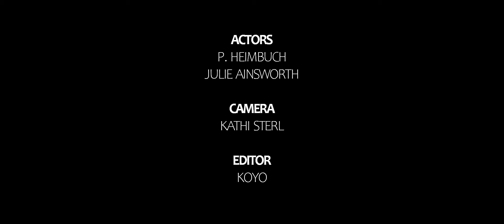Keep Me Alive - Vibe (OFFICIAL MUSIC VIDEO)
Artist: Keep Me Alive
Song: VIBE
Album: Single (2021)
Hometown: Oberhausen, Germany

Credits:
Filmed by
Kathi Sterl

Edited by
Koyo

Actress
Julie Ainsworth

 Actor
P. Heimbuch

Justin Husmann

Written by
Justin Husmann
Phantom Club Music

Recording by
Arno Steinfort
Justin Husmann

Mastering by
Tyler Smyth

Stem Mix by
Seb Monzel Producer

Lights by
Henrik Kozole

Location
One2One @ TDA Rental

Lyrics:
All the angels and the demons were in date mood
They have all met in my head to make my brain brew
(Make my brain brew)
You can show me all my lies, put me to shame, too
But you know we're walking all our miles in the same shoes
(In the same shoes)

I don't know a clever way to cope
How do you deal with all the noise that's screaming out loud?
Struggles got me in a stranglehold now
Smiles out of stock and they're forever sold out clearly

Wake up, wake up, we're frozen
Together interwoven
Feel that coexisting vibe
We'll be free tonight

Together, we are broken
We just need to see the light
In that coexisting vibe

I could show you all your lies, put you to shame, too
But I know we're walking all our miles in the same shoes

I know exactly where you break, how to break you
It's all in your head but you can't attack yourself
You're part of the threat

It's a fact you're in a cage that I made
Look back at the jet black jar in your jet black heart
With all of the things you hate

We're falling, descending
Into the depths of doom
We're crawling, defending
What's left of our bloom

We're falling, lamenting
It's all we ever knew
Will this be our ending?
The worst in me is you

You're just the part of me
Fucking up everything, digging a hole
I'm just the part of you
Keeping alive our body and soul

Could be unfrozen though,
If you would stop to pretend
That you're unaware this is all in your head

This is all in your head
But I'll stay until death
Everything is a fight between you and I